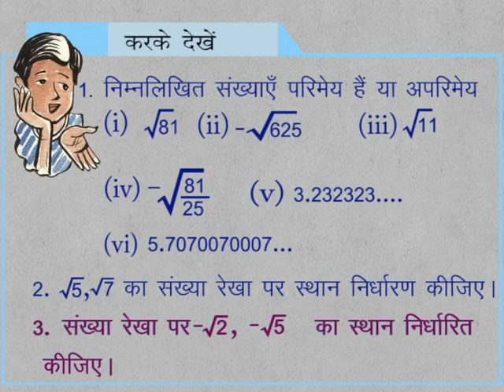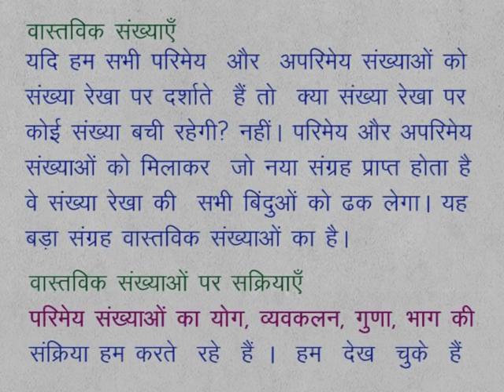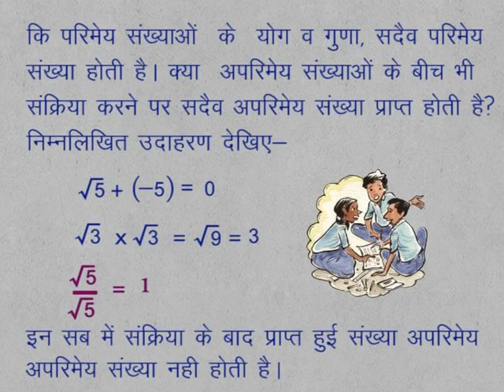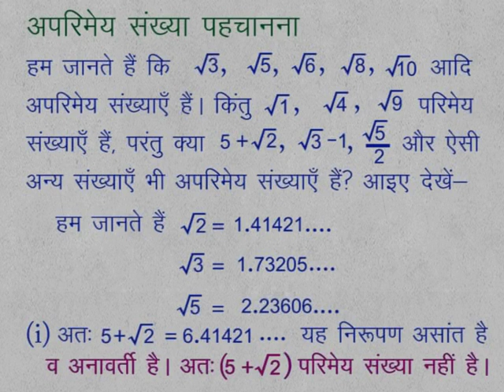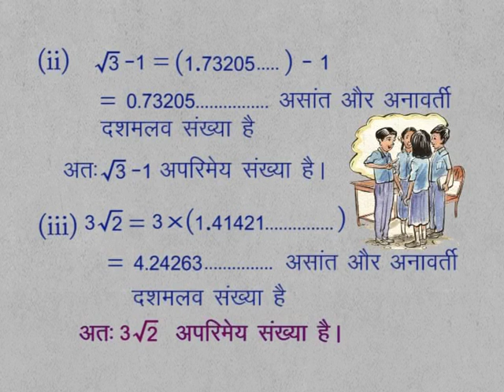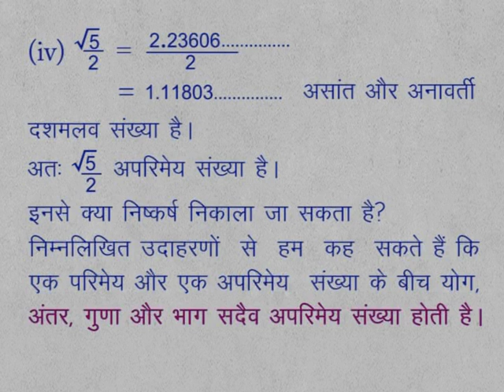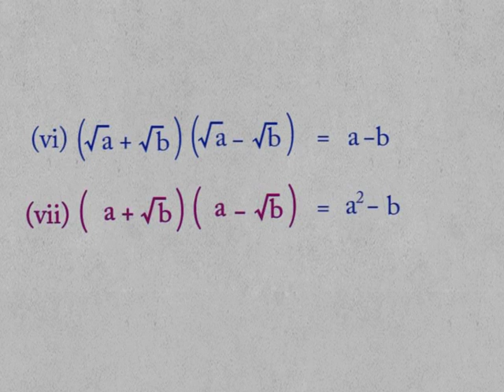CLASS 9th | MATHS | CHAPTER 2 | REAL NUMBERS | 12 1